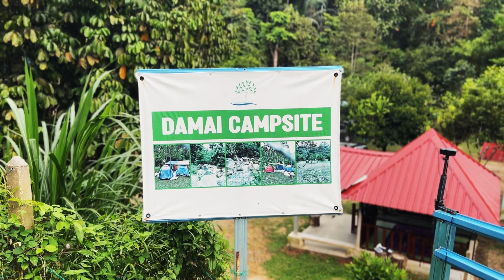DAMAI CAMPSITE, PADANG RENGAS, PERAK | KESEJUKAN MANDI SUNGAI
Barang-barang camping blh beli di link dibawah